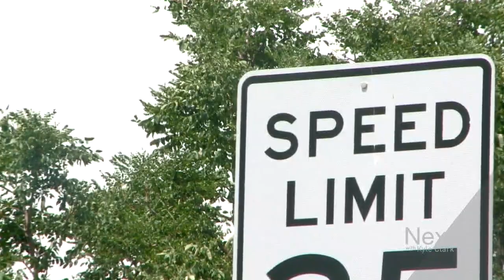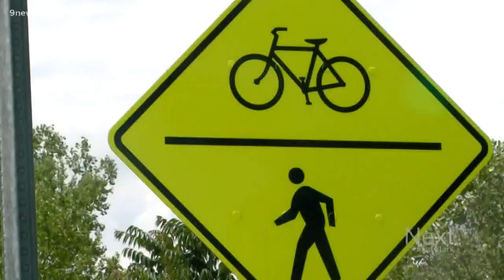Initiative aims to reduce amount of traffic deaths in Denver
The Denver Vision Zero initiative is aimed at reducing the number of deaths on Denver streets.

9NEWS (KUSA) is located in Denver, Colorado.